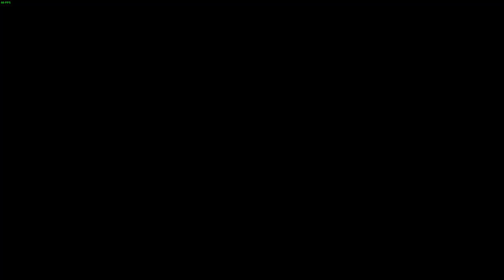Borderlands 2 Re-visit #57 (OP5) - Finishing Booty Side Quests